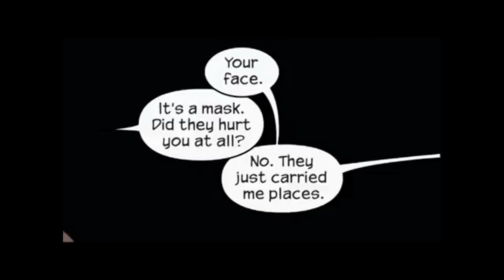Moon Knight #4 - Motion Comic (Warren Ellis & Declan Shalvey)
This is a 6 minutes pitch for a pilot episode for a future Moon Knight series. I believe anybody, even those who have never heard of Moon Knight, would want a series after watching this!

The video is a motion comic of Moon Knight (2013) #5. It was originally put together by "The Russian Comicbook Geek" as part of a 30 minute movie. You can view a link to it below.